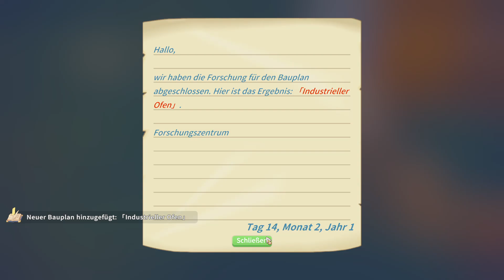My Time at Portia #42 "Neue Baupläne!" (Let´s Play) [deutsch/german]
Um Kontakt auf zu nehmen könnt ihr uns gerne auf dem Discord Server beitreten: